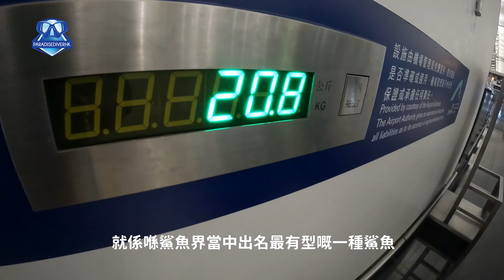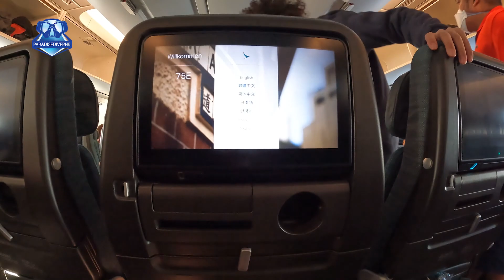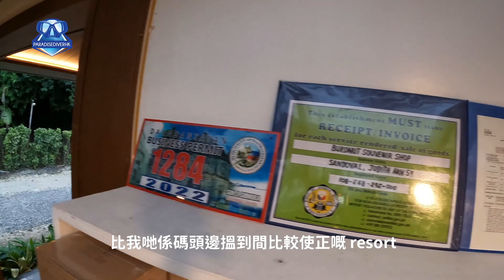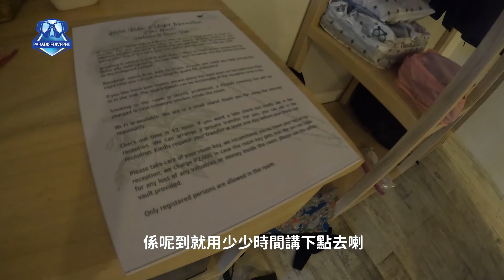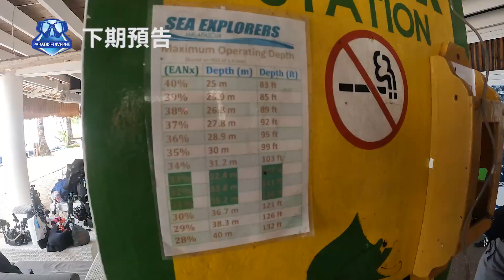天堂潛水員 相隔三年外潛🧜🏻‍♂️ 之 長尾鯊🦈 前傳 滯留編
我哋終於開 Youtube 喇 🥳
相隔三年😮‍💨，終於可以飛喇，第一獲緊係自私潛左先喇。🧜🏻‍♂️🧜🏻🧜🏻‍♀️
菲律賓 Malapascua 嘅長尾鯊之旅，出發喇 🛫
但今次睇左前傳先，下段就係 Nitrox(高氧)🔰+ 長尾鯊 🦈 資料
由今次開始，我哋會 Keep 住出片 / Youtube 㗎喇 🎞️，大家記得 Like👍🏻 返支持下同 Comment👨🏻‍💻下有咩資料想知同有咩想睇喇，當然要 share 同撳埋個鐘仔喇🛎️。
🚨2023年 春夏季(3-5月) 所有潛水課程上架喇💁🏻‍♂️🤿
✅ 至今成立九年 🗂️
✅ 第四年無加價，遲啲唔知，但而家未加(住) 🤣
✅ 醫護界 🧑🏻‍⚕️/ 全日際學生👨🏻‍💻 報OW 課程 ⏬
✅ 教練對學生人數減到 2,3,4 個 only 👩🏻‍🤝‍👨🏼
✅ 全新入門/初級水攝課程 📸
2023年學個潛水🤿，潛水增值又係唔係大家嘅 Bucket List 呢 😎
希望大家放睇世界🌏，睇更多🦑🐋🦈🐬，潛更多🫶🏻，安全更多⛑️
三年疫情過後😩要好好增值返自己📚
📙開放水域潛水員 // Open Water Diver // OWD // $4500
3️⃣月班：11,12,18(週末班|餘6)/ 13,14,15(平日班)/ 19,25,26(週末班|餘5)/ 20,21,22(平日班)/ 27,28,29(平日班)
4️⃣月班：1,2,*5(特別班)/ *7,8,9(特別班)/11,12,13(平日班)/ 15,16,22(週末班)/ 17,18,19(平日班)/ 23,29,30(週末班)/ 24,25,26(平日班)
5️⃣月班：2,3,4(平日班)/ 6,7,13(週末班)/ 8,9,10(平日班)/ 14,20,21(週末班)/ 15,16,17(平日班)/ 22,23,24(平日班)/ 26,27,28(特別班)/ 29,30,31(平日班)
📘 進階開放水域潛水員 // Advanced Open Water Diver // AOWD // $3500
3️⃣月班：18,19 (週末班|餘4)/ 23,24 (平日班)/ 25,26 (週末班)/ 30,31(平日班)
4️⃣月班：1,2(週末班)/ 13,14(平日班)/ 22,23(週末班)/ 27,28(平日班)/
5️⃣月班：6,7(週末班)/ 11,12(平日班)/ 20,21(週末班)/ 24,25(平日班)/
📕 救援潛水員 // Rescue Diver // $3500
4️⃣月班：20,21(平日班)/ 29,30(週末班)
5️⃣月班：18,19(平日班)/ 27,28(週末班)
⛑️ EFR 緊急第一反應 (救急課程) // Emergency First Response // $1600
4️⃣月班：4 (二|晚)/ 18 (二|晚)
5️⃣月班：9 (二|晚)/ 23 (二|晚)
🔋高氧潛水員 (專長課程) // Nitrox Diver // $1600
3️⃣月班：14 (二|晚)
4️⃣月班：11 (二|晚)
5️⃣月班：16 (二|晚)
(新)📷OM System TG-水底攝影課程 // TG uw. Photography Course // $1600
3️⃣月班：23 (四|晚|餘2)/ 24 (五|晚|餘2)
4️⃣月班：20 (四|晚)/ 21 (五|晚)
5️⃣月班：18 (四|晚|餘2)/ 19 (五|晚)
餘下的 2023 年外潛 Schedule：🕺🏻💃🏻
🈵1️⃣月菲律賓🇵🇭, Moalboal, 沙甸魚風暴 🐟🐟🈵
🈵4️⃣月馬來西亞🇲🇾, 詩巴單, JackFish風暴 🐠🐠🈵
5️⃣月 24-29 ,台灣 🇹🇼, 小琉球 + 墾丁, 海龜放題 🐢🐢🐢
5️⃣月 30-4/6 ,台灣 🇹🇼, 綠島, 台灣潛水必到之地 🏝️🏝️🏝️
8️⃣月 05-12/8 (暑假期), 印尼 🇮🇩, Komoda 科莫多龍, Liveaboard/ 船宿 🦎🦎🦎
1️⃣1️⃣月 5-12, 12-19, 19-26/11 ,馬爾代夫 🇲🇻 四方線 Liveaboard 🐙🦑🦈